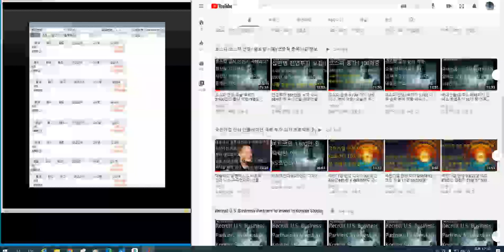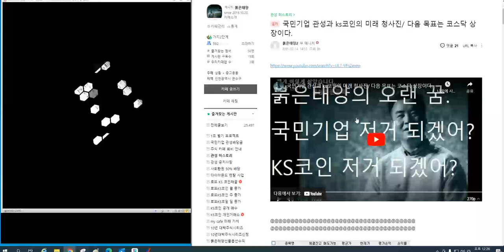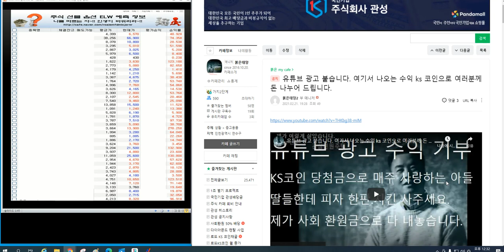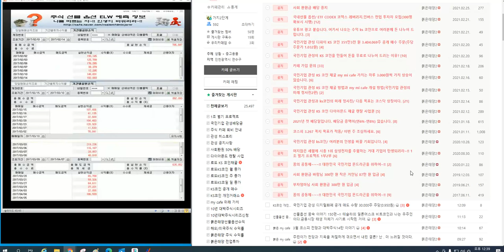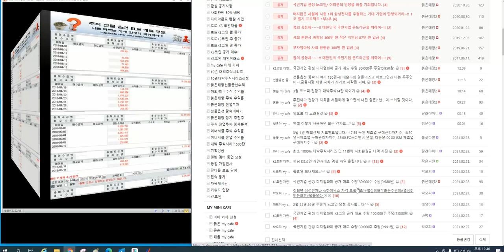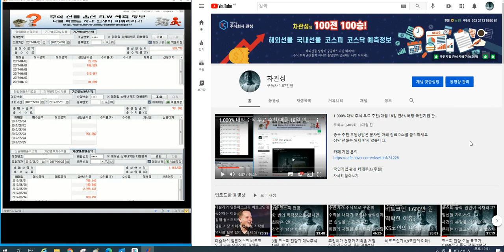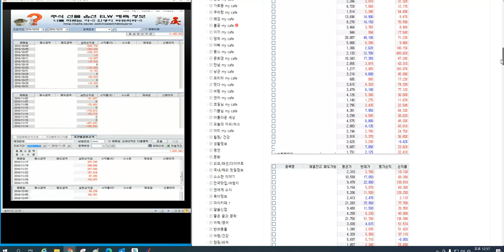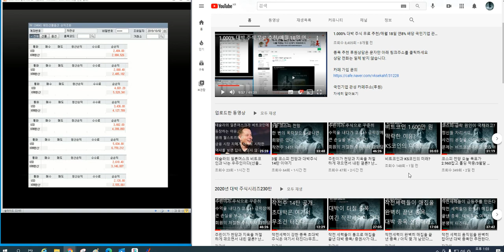비트코인과 KS 코인의 미래~!! 극과 극이 될 것입니다